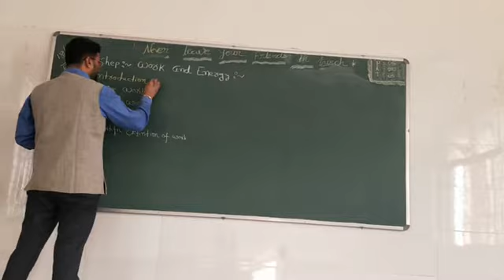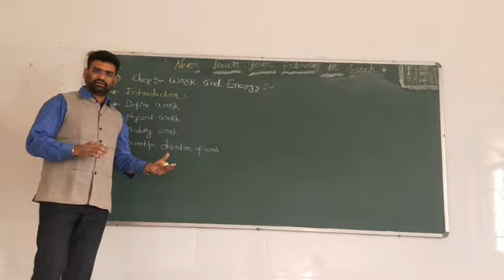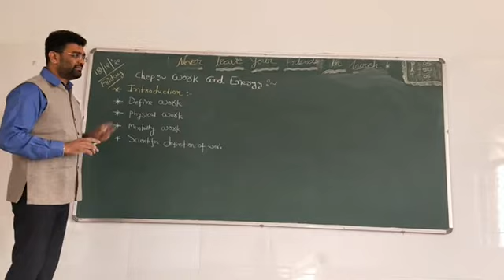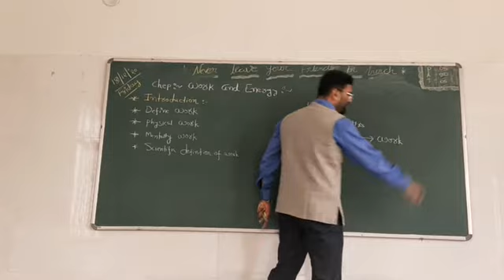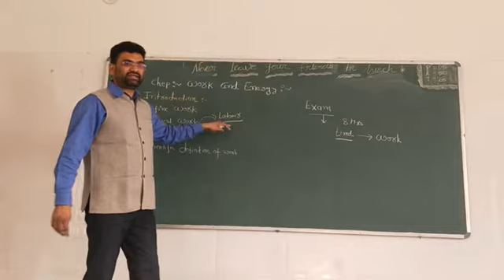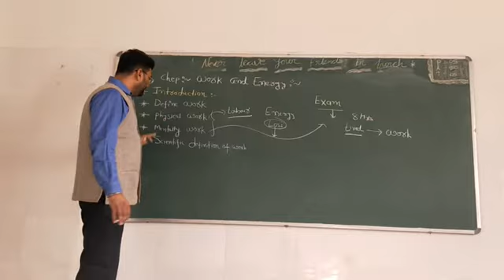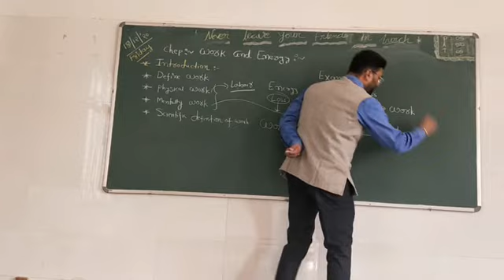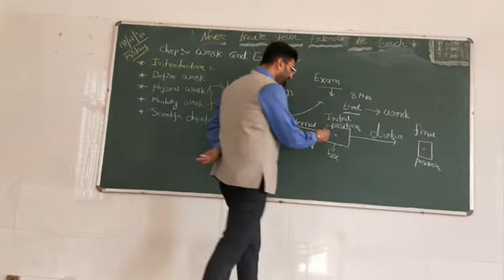Std- 9, Sub- Science, Ch- 11 Work and energy, Part 1